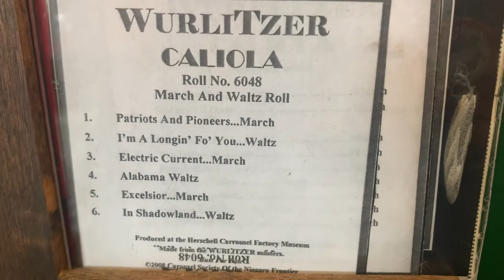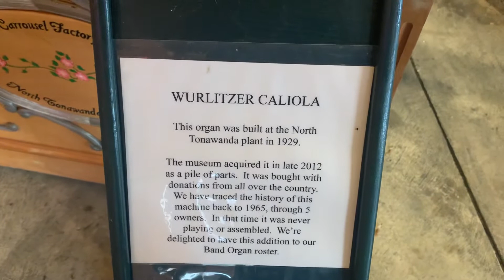Wurlitzer caliola (back view)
I’m a longin fo’ You (waltz)